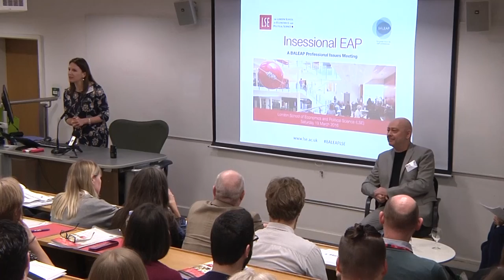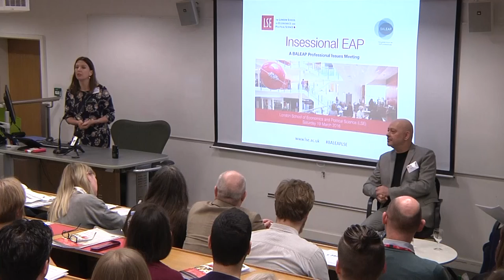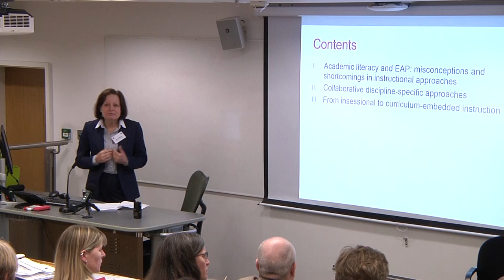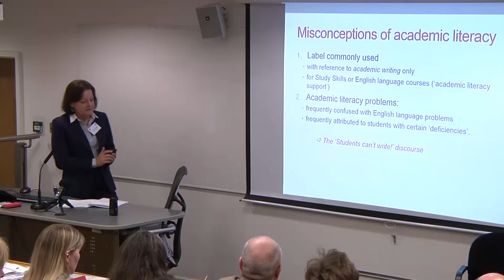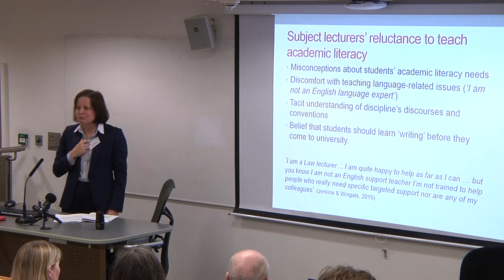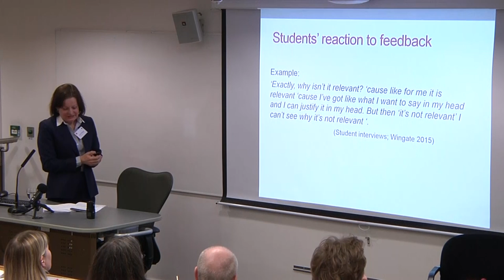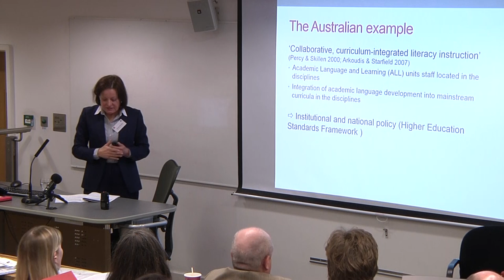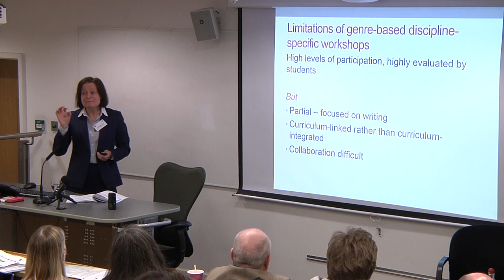LSE Language Centre PIM 19-03-2016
Plenary at the BALEAP PIM at LSE on In-Sessional EAP by Dr Ursula Wingate: "Embedding academic literacy instruction in the curriculum: The role of EAP specialists"